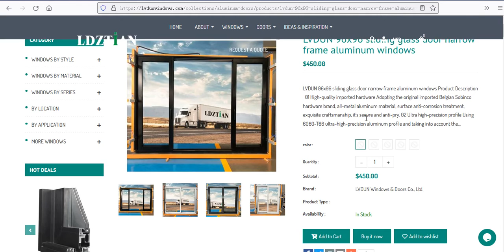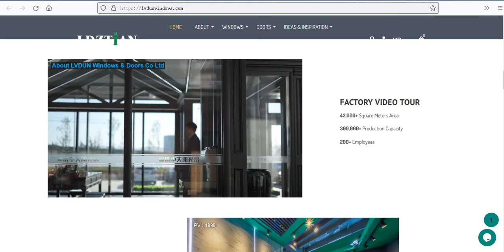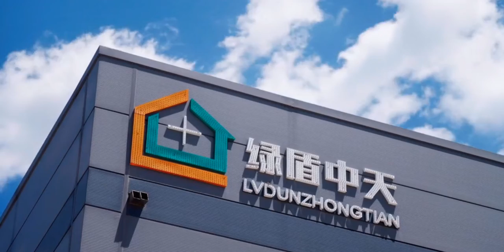LVDUN 96x96 sliding glass door narrow frame aluminum windows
01 High-quality imported hardware
Adopting the original imported Belgian Sobinco hardware brand, all-metal aluminum material, surface anti-corrosion treatment, exquisite craftsmanship, it's secure and anti-pry.
02 Ultra high-precision profile
Using 6060-T66 ultra-high-precision aluminum profile and taking into account the strength, toughness, and corrosion resistance, it has excellent performance.
03 EPDM co-extrusion strip
The use of the EPDM automotive-grade sealing strip can ensure the sealing effect while it has good weather resistance and aging resistance so that it has a longer service life.
04 Insulating glass filled with argon
The thermal conductivity of argon is lower than that of dry air, which effectively reduces the temperature difference between the two sides of the glass and improves the thermal insulation effect. In addition, the hollow glass has a built-in molecular sieve to absorb water vapor in the glass to prevent fogging and mold.
05 Glue injection technology
The corners of window frames and sashes adopt the corner jointing technology with corner-collision glue injection, so that it can not only guarantee the sealing of the door and window corners but also has stability. The mullion adopts the pin bolt glue injection process, which has a more stable structure and superior performance, and it has reached the leading position at the industry level.
Established in 2005, Shandong Lvdun Windows & Doors Co., Ltd. is a domestic first-class comprehensive high-end doors and windows service provider and a leading brand of system windows and doors. We focus on producing and developing Aluminum Windows & Doors, Sunrooms, Curtain Walls, UPVC Doors & Windows, Window Screens, and other related products.